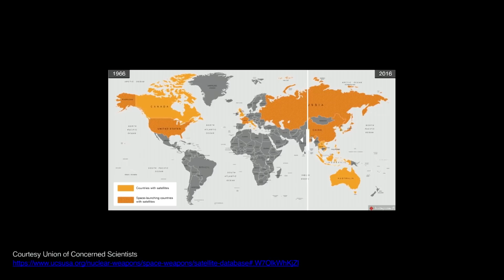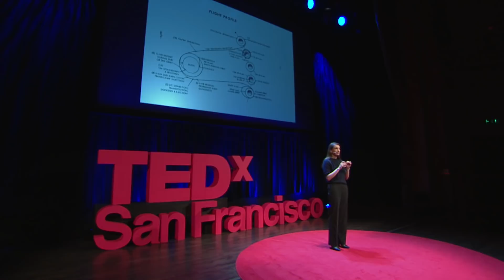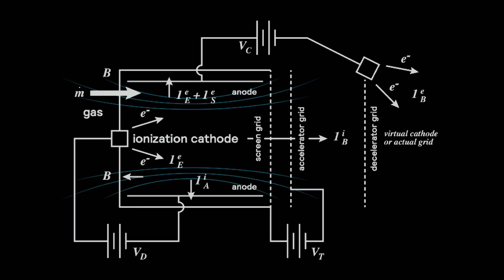The Human Side of Rocket Science | Natalya Bailey P.h.D. | TEDxSanFrancisco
Natalya Bailey is the CEO and a co-founder of Accion Systems, a company providing in-space propulsion for satellites and spacecraft. An Oregon native, Natalya moved to Cambridge to complete her doctorate in space propulsion at MIT where she helped invent the first working prototype of an ion engine technology for small satellites, which would become the first product at Accion. Prior to MIT, she invented a new chemical rocket technology that she turned into a space startup. Natalya is a 2018 MIT Tech Review “Innovator Under 35”, was a New England Entrepreneur of the Year finalist in 2017, a Boston Business Journal Woman to Watch in 2017, and named to Inc. Magazine’s 30 Under 30 in 2017 and Forbes' 30 Under 30 list in 2016. During graduate school, Natalya was a National Science Foundation Fellow and a NASA Ambassador to the US at the International Aeronautical Congress. In her free time, she works with the group YouthCITIES to show kids you can work on changing the world and having fun at the same time in STEM fields, and is also learning French with her husband and daughter. Founder- CEO of Accion Systems / Rocket Scientist, Entrepreneur, Natalya wants to make Space accessible by building a system to propel tiny satellites using electrical energy. This talk was given at a TEDx event using the TED conference format but independently organized by a local community.